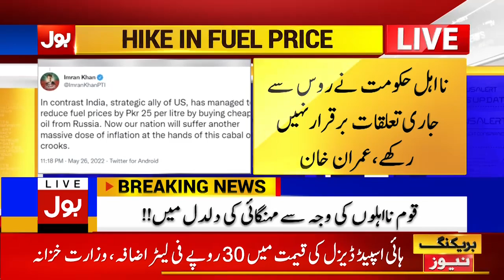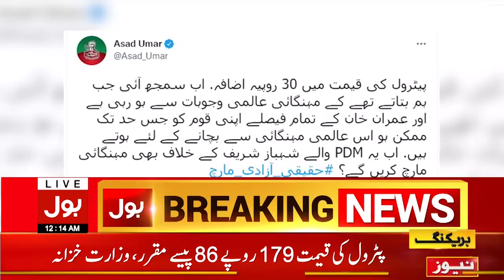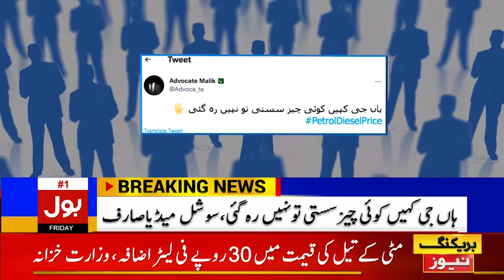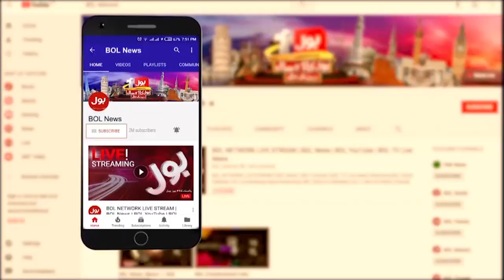Imran Khan Reaction On Petrol Price | News Bulletin at 12 AM | PM Shehbaz Government Petrol Price